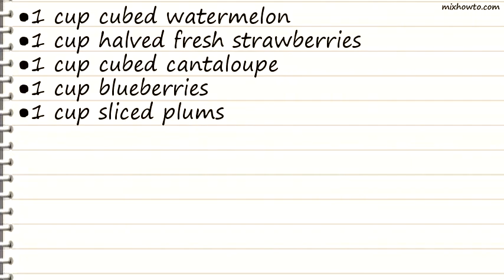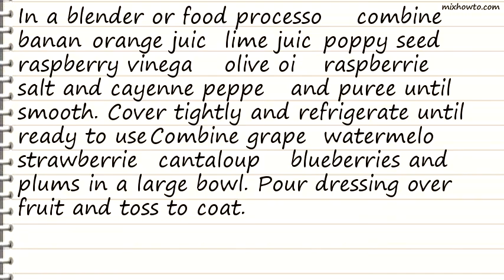Recipe Fresh Fruit with Poppy Seed Dressing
INGREDIENTS:
-1 banana, sliced
●2 tablespoons poppy seeds
●1 tablespoon raspberry vinegar
●1/4 teaspoon olive oil
●1/4 cup raspberries
●1 cup seedless red grapes
●1 cup cubed watermelon
●1 cup halved fresh strawberries
●1 cup cubed cantaloupe
●1 cup blueberries
●1 cup sliced plums